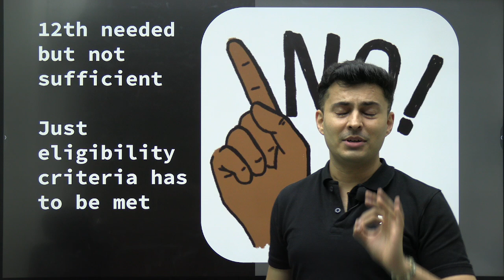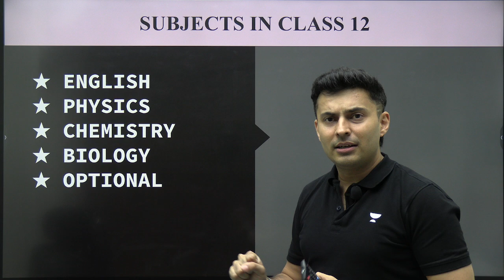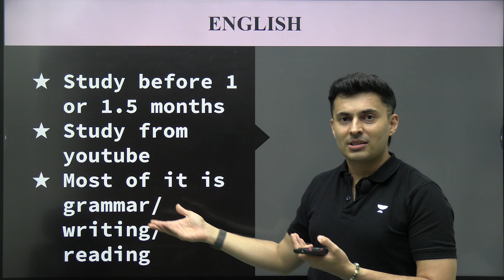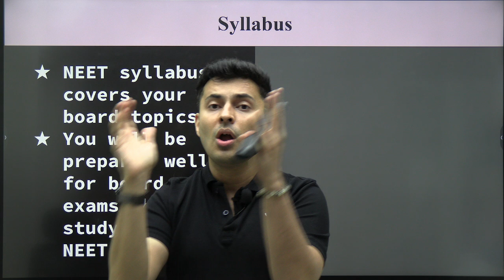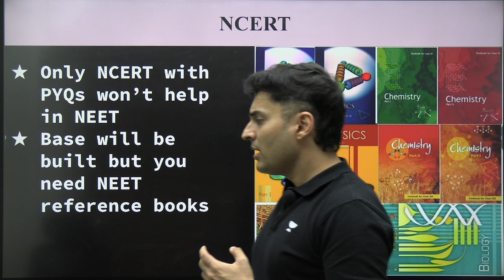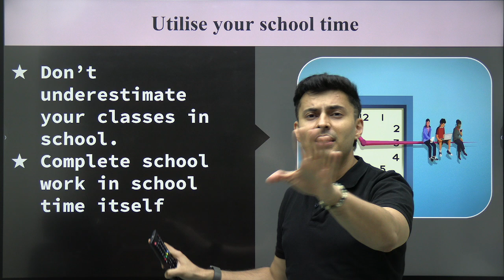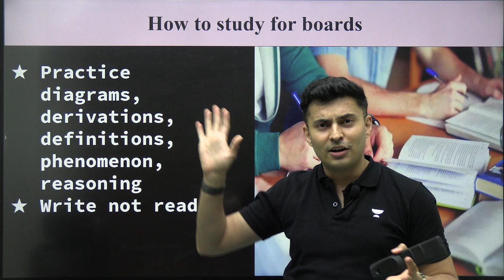NEET versus Boards | How to manage School and NEET Preparation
In this video, Shreyas shares tips on how to manage time for the NEET Exam and Boards Exam. He covers topics like study strategies, how to stay calm under pressure, and how to stay organized.

➤ About the Educator: Produced top 100 AIR in JEE Mains/Advanced NEET many years. Mentored and taught more than 10,000+ Offline and many more online.  B-Tech from NIT Nagpur, Research from IIT Bombay. Top Physics educator in JEE/NEET English.

You can enroll to Unacademy Subscription and get the following benefits:
1. Learn from your favorite teacher
2. Dedicated DOUBT sessions
3. One Subscription, Unlimited Access to Live Online Classes and Videos
4. Real-time interaction with best-in-class teachers
5. You can ask doubts in live online classes
6. Limited students in each Class
7. Download the videos & watch them offline